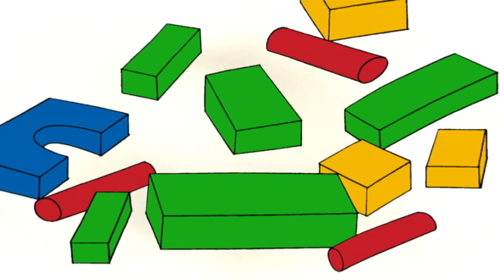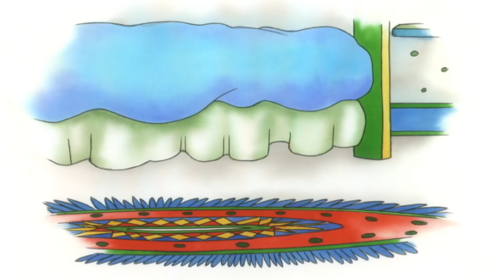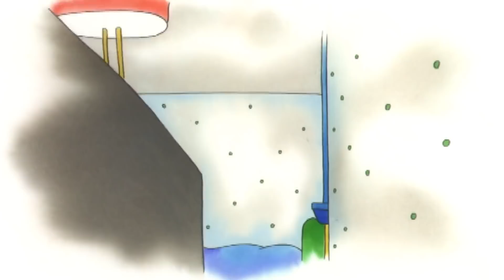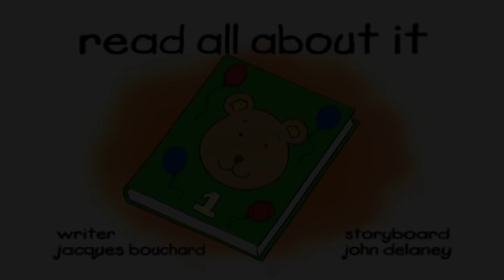Caillou | Angry Caillou | 1 Hour Compilation | Funny Animated Videos For Kids | Kids TV Shows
Wildbrain apps present Caillou Kids TV! Packed with full length episodes, so your child can enjoy watching Caillou’s exciting adventures no matter where you are. Caillou Kids TV is free to download, available in 5 languages and features full parental controls. With new episodes hand-picked regularly from a curated catalogue, your child will adore the wonderful world of Caillou in a safe watching environment. Perfect for preschoolers!